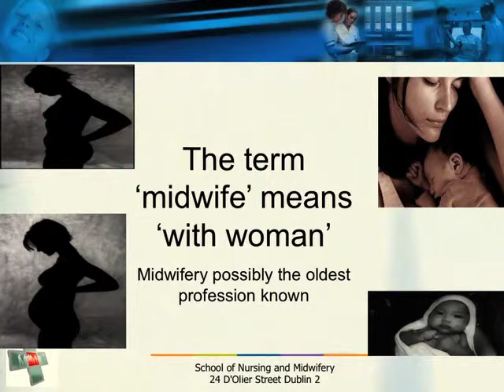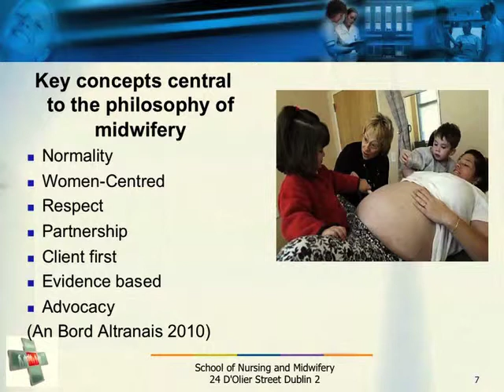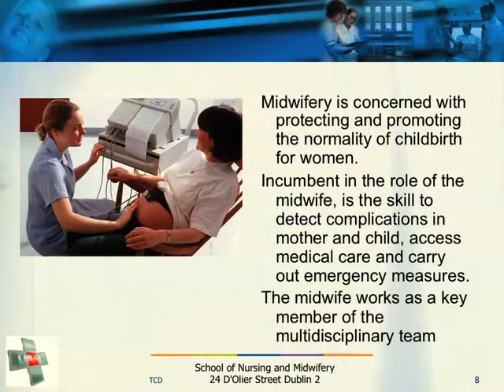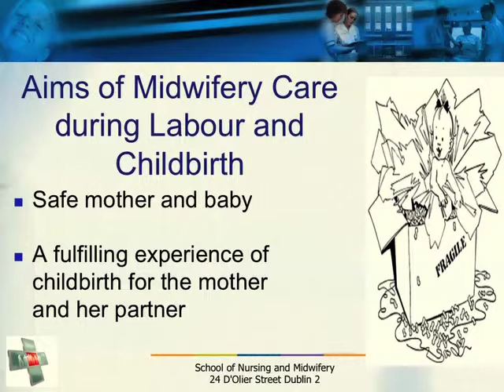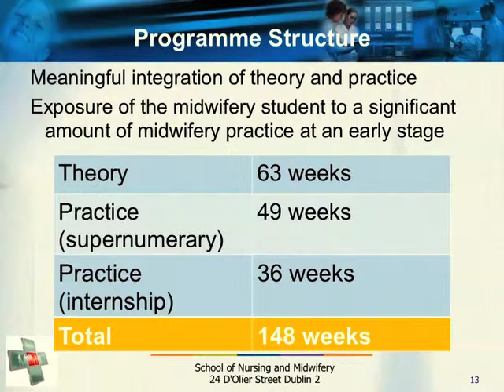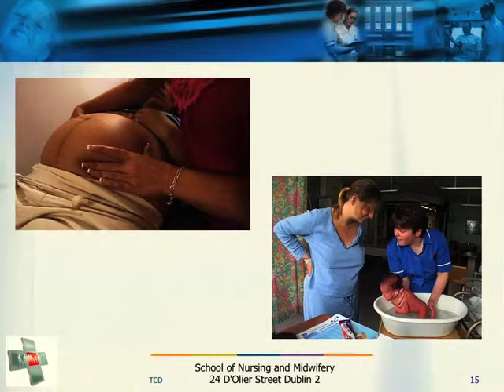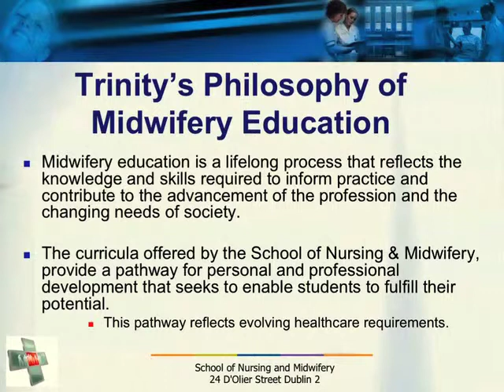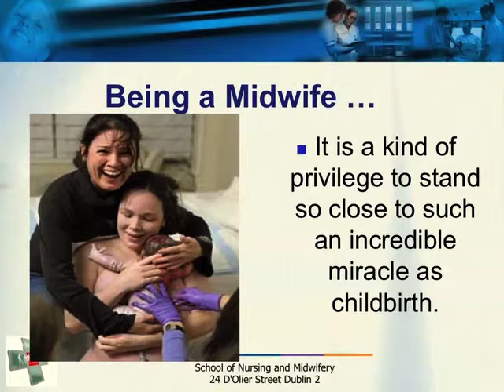Midwifery Open Day 2011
A talk from Midwifery at the Undergraduate Open Day Dec 2011, Trinity College Dublin